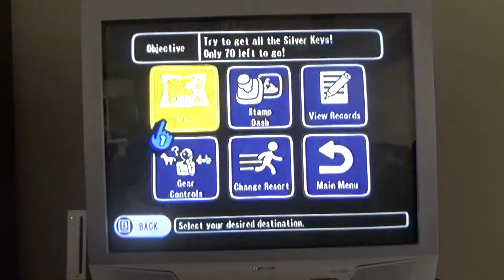Let`s Play Go Vacation - Episode 36 - Trading Quest Part 1